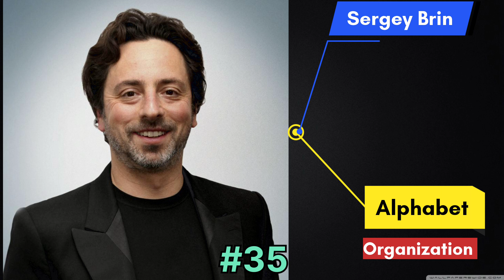World Most Powerful People 2022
World Most Powerful People